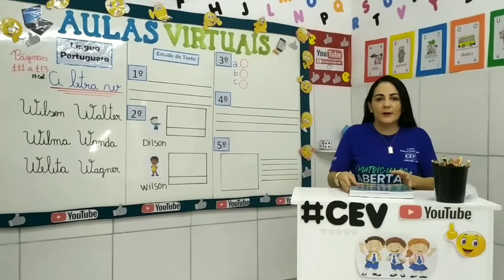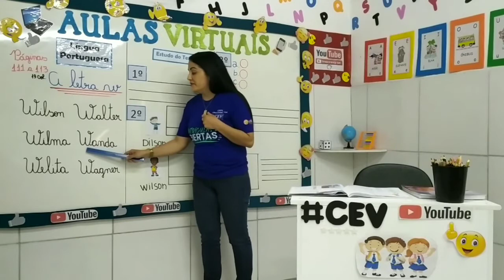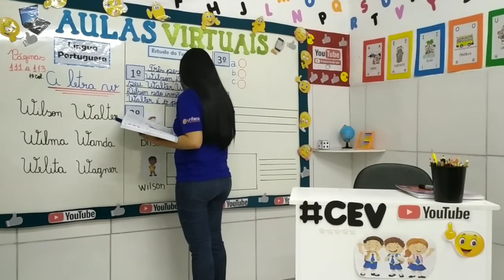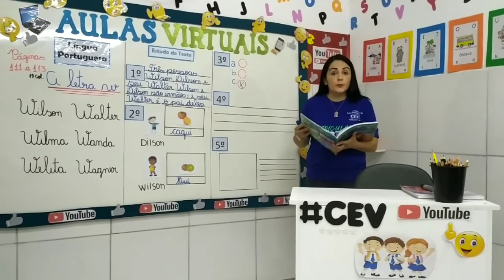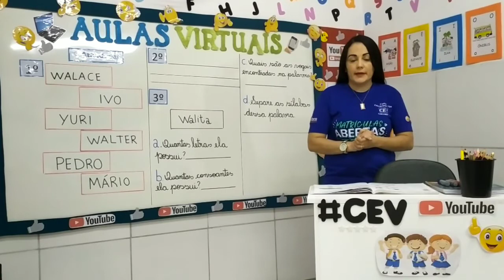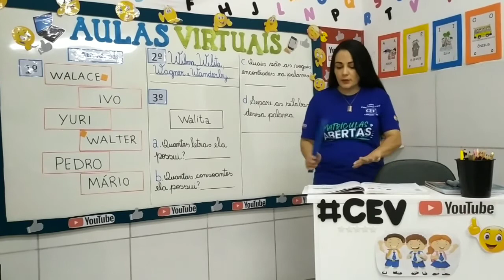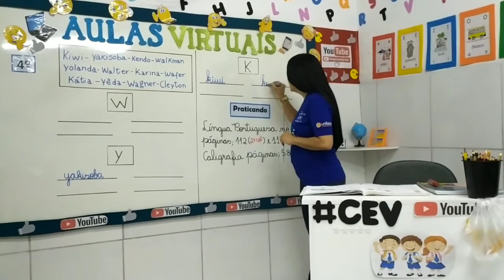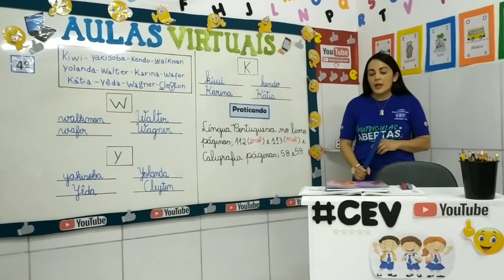1°Ano Ensino Fundamental (Novos Aprendizados) Aula 1 Data 26/10/2020